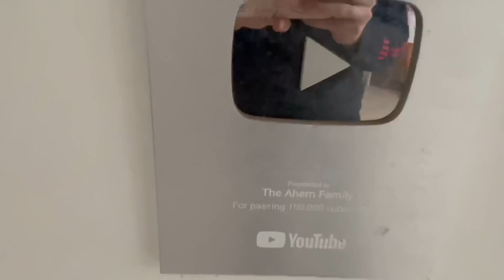GOING BACK TO THE OLD SUBDIVISION HOUSE!